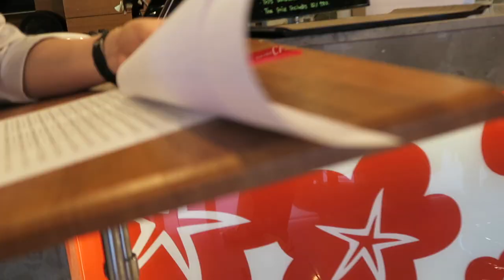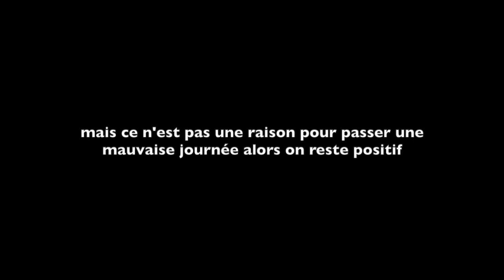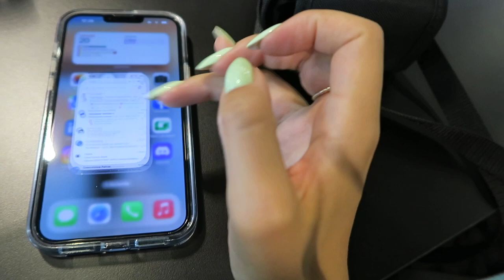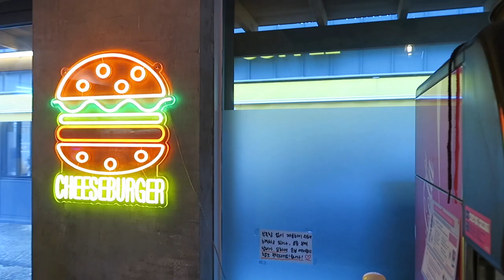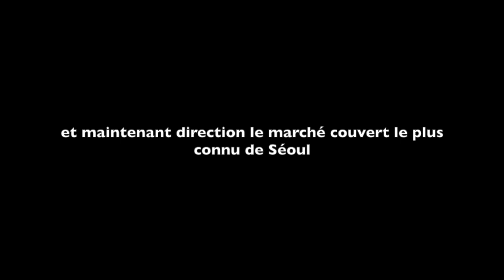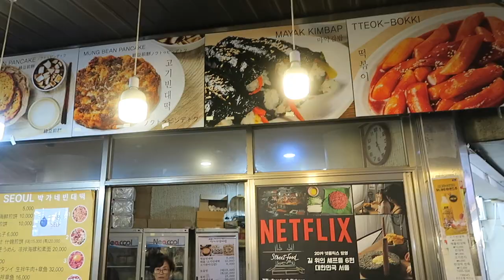Vlog 4 - On découvre la street food de Séoul (Episode NETFLIX)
VLOG 4/8 - Je t’emmène en voyage à Séoul avec moi !

Hello ! Je m’appelle Léa et je suis rédactrice en freelance. J’ai créé ma boîte Lim communication il y a plus d’un an maintenant et comme j’aime pas la création visuelle, je me mets aux vlogs !

FOLLOW ME (oué on est bilingue par ici)

✰ petite F A Q ✰
- c’est quoi ton vrai nom ? Lea Muller (d’Alsace!)
- tu as quel âge ? 26 ans (02 juillet 1997, y a des cancer par là ?)

Copyright :
▹ Vidéo écrite et dirigée par Lea Muller
▹ Video produite et montée par Lea Muller

Musique proposée par : Ma Musique Libre